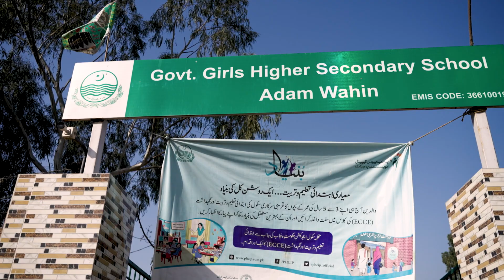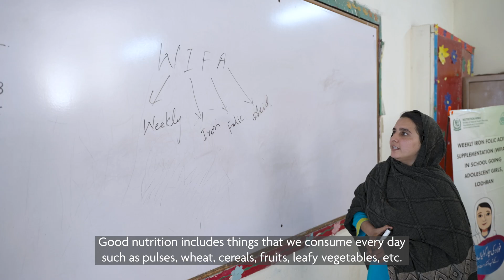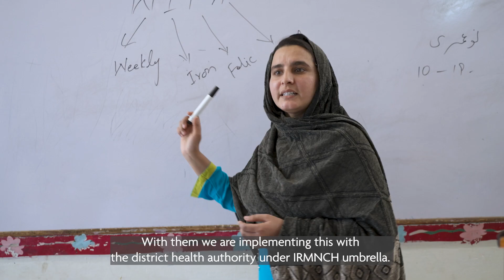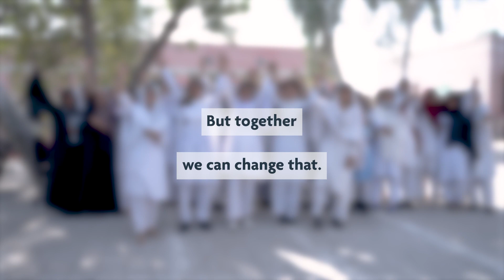Combating anaemia in adolescent girls in Pakistan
Over 50% of adolescent girls in Pakistan are anaemic. But efforts are underway to change that.

The Government of Pakistan’s Adolescent Nutrition Strategy and Operational Plan includes combating iron-deficiency anaemia. Nutrition International is supporting national, provincial and districts governments to integrate weekly iron and folic acid supplementation (WIFAS) and nutrition education into the adolescent nutrition program in schools.

Meet two grade 10 students, Hijab and Zahra, who participate in the program at their school and watch how they're inspiring further action.